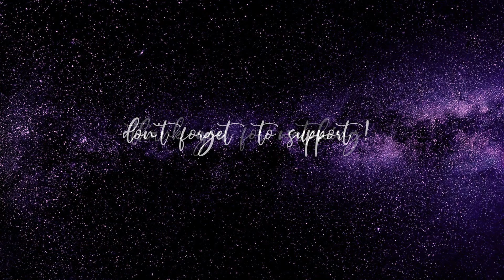The Unforgiven [solo] . Metallica